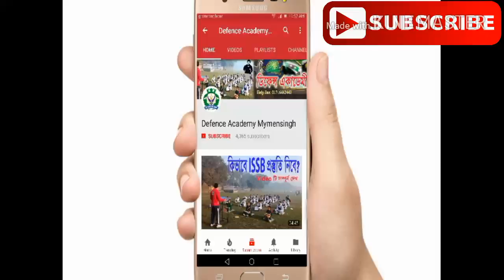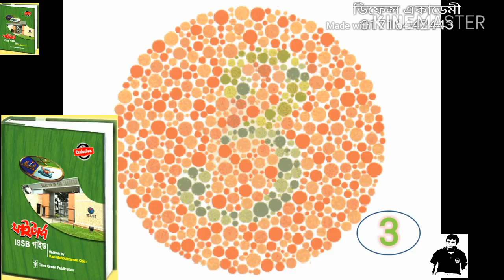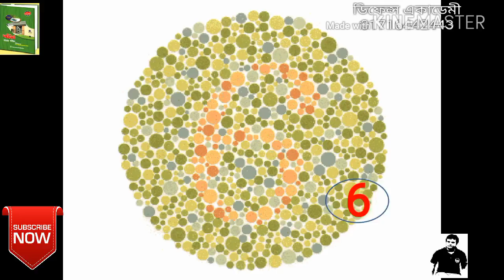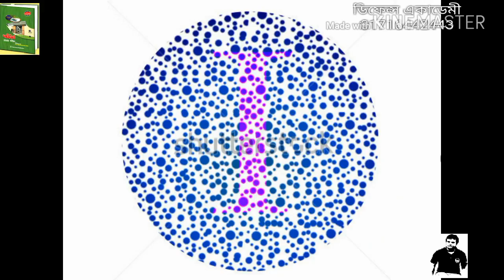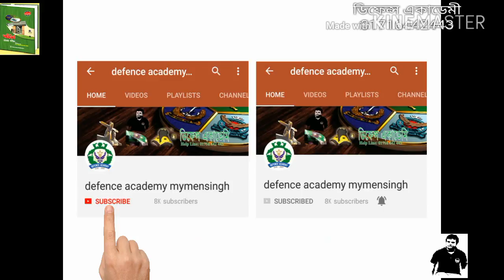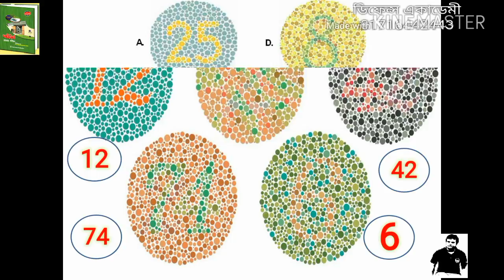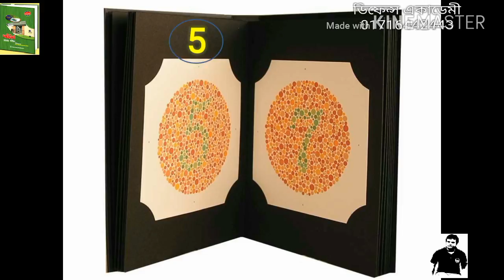কালার ব্লাইন্ড Color Blind (বর্ণান্ধতা ) Test for Army Navy Air force. By Kazi Mahbubzaman Obin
আর্মি নেভী এয়ারফোর্স যারা যোগ দিতে ইচ্ছুক তাদের সবাইকেই কালার ব্লাইন্ড পরীক্ষায় উত্তীর্ন হতে হয় ।এটি Army Navy Airforce Medical Test এর খুবই গুরুত্তপূর্ন একটি পার্ট ।

বাংলাদেশ আর্মি নেভী এয়ারফোর্সে Commissioned Officer হতে চাও ? তবে আইএসএসবি পরিক্ষায় ভালো করার জন্য প্রিপারেশন নিতে হবে খুব ভালো ভাবে, এই  Tutorial থেকে জানতে পারবে এর  প্রিপারেশন কিভাবে নিবে, এবং ISSB  পরিক্ষার প্রিপারেশন কিভাবে নিবে তার  সম্পুর্ণ ধরনা পাবে এই Tutorial থেকে । আর তাই ভিডিও টি সম্পুর্ন দেখবে , পুর্ণ প্রস্তুতি ও সঠিক গাইড লাইন ছাড়া ডিফেন্স এ চান্স পাওয়া সম্ভব নয় , আর তাই দেশের একমাত্র full time ISSB/ ডিফেন্স ট্রেইনার হিসেবে মনে প্রাণে চাই, সবাই সঠিক তথ্যটি জানুক। আশা করি এই টিউটোরিয়ালের মাধ্যমে অনেক গাইডলাইন পাবে নতুনরা।

বাংলাদেশের একমাত্র পুনাঙ্গ ডিফেন্স Train up Institution ডিফেন্স একডেমী, ময়মনসিংহ , ISSB এর Complete প্রস্ততির জন্য বাংলাদেশে ডিফেন্স একডেমীর বিকল্প নেই ।
ফেসবুক লিঙ্কঃ
ডিফেন্স একাডেমী আইডিঃ

অন্য কোথাও ISSB প্রস্তুতি নিয়ে তোমার মুল্যবান সময় ,অর্থ ও সম্ভাবনা নষ্ট কোরো না । কারন ISSB প্রস্তুতি মানেই ডিফেন্স একাডেমী ।
ISSB ব্যাচ এ ভর্তি চলছে
ISSB প্রস্তুতির জন্য ডিফেন্স একাডেমী ময়মনসিংহ

-যোগাযোগ :
৯, শ্যামাচরন রায় রোড , ময়মনসিংহ

কমিশন্ড আফিসার এ আবেদন এর যোগ্যতা লং কোর্স এর জন্যঃ
আর্মি=SSC & HSC এর যে কোন এক টিতে GPA 5 এবং অন্য টিতে 4.5,বয়সঃ১৭-২১,উচ্চতা ছেলেঃ৫'৪"
মেয়েঃ৫'২"

এয়ারফোর্স_নেভী=SSC & HSC:4.5 &4.5 বয়সঃ১৬.৫-২১,উচ্চতা ছেলেঃ৫'৪"
মেয়েঃ৫'২"

আর্মি_নেভী_এয়ারফোর্স এর রিটেন উত্তীর্ণদের ISSB ব্যাচ এ ভর্তি চলছে ।
দূরবর্তী_শিক্ষার্থীদের_জন্য_বিশেষ_ব্যাবস্থা
(আবাসিক সুবিধা রয়েছে )
প্রিলি_রিটেন_ISSB_সহ_নতুন_ব্যাচ_এ_ভর্তি_চলছে

( এছাড়াও রয়েছে সৈনিক / নাবিক / বিমান সেনা নিয়োগের শর্ট কোর্স, সৈনিক,নাবিক ও বিমানসেনা তে আবেদন এর যোগ্যতা SSC GPA 3.00, )

এক্সক্লুসিভ
বাংলাদেশে এই প্রথম
ISSB_রিটেন_প্রিলিমিনারি_গাইড
যারা কমিশন্ড অফিসার হিসাবে যোগ দিতে চাও তাদের জন্য ফাইটার্স গাইড ।
( স্বল্প সময়ে প্রস্তুতির জন্য )
ISSB প্রস্তুতির জন্য ফাইটার্স" ISSB গাইড
বাংলাদেশে একমাত্র Complete আই এস এস বি গাইড
এছাড়াও রয়েছে প্রিলি. ও রিটেন গাইড
ইউটিউব টিউটরিয়াল পেতে
মাসিক_কারেন্ট_ওয়ার্ড
issb iq test
ISSB PGT HGT CT PAT TEST BD